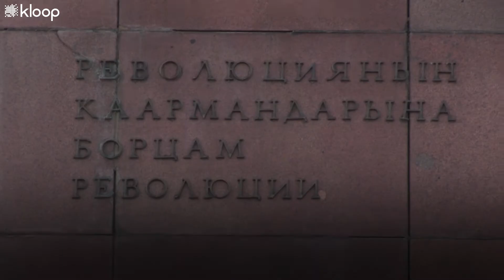Кому посвящен памятник в центре Бишкека?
Монумент в центре Бишкека, который мы привыкли считать памятником Уркуи Салиевой, на самом деле не посвящен ей. Официально — это мемориал борцам революции 1917 года. В том, что вы называете его именем Уркуи Салиевой нет ничего страшного, потому что памятник стал символом борьбы за права женщин.